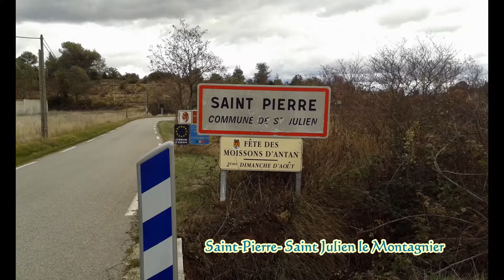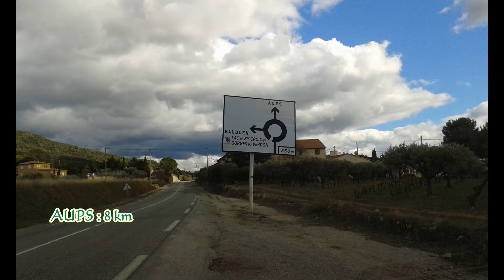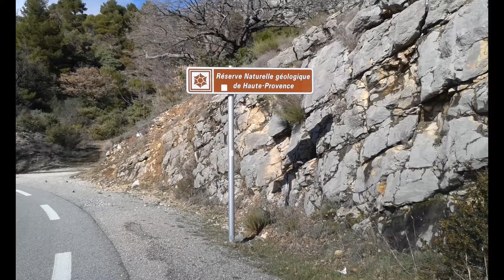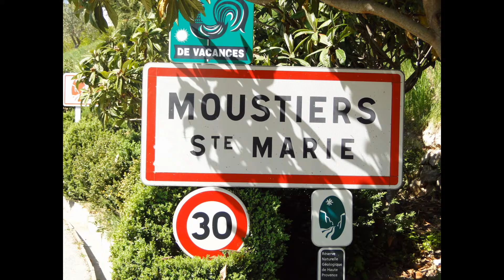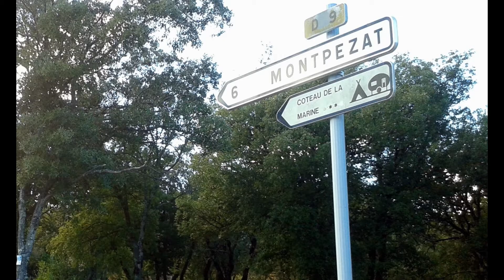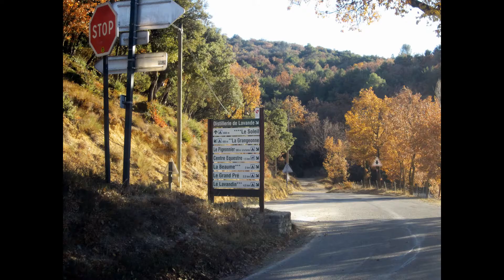LES BOUCLES DU VERDON - Présentation du grand parcours